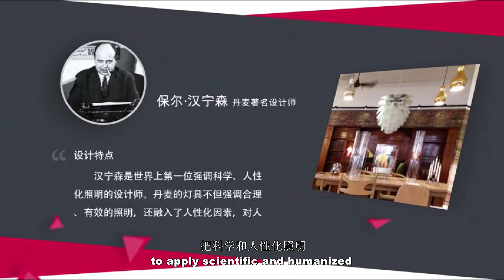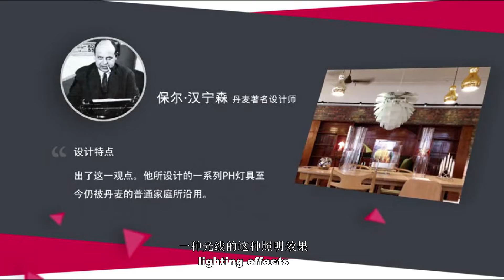【Everyone Loves Design】3-1 Poul Henningsen 1894-1967 ：lamp design master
【Everyone Loves Design】
Course From Shangdong University.
Chapter3 Meet the design masters. 3-1 Poul Henningsen 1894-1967 ：lamp design master.

Content
Chapter 1 What is design？
Chapter 2 What is good design?
Chapter 3 Meet the design masters.
Chapter 4 Chair Design.
Chapter 5 Car Design.
Chapter 6 Mobile Phone Design.